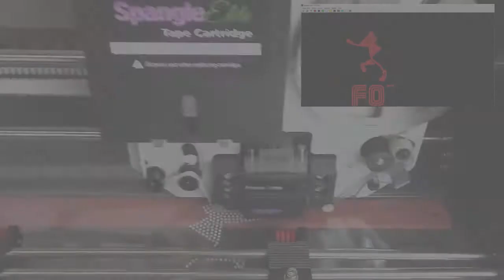SpangleElite Bling Machine I How Much Profitability could you make with Spangle Bling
The SpangleElite Bling machine is just the ticket for customising your apparel decoration business.

You can blend Spangles with Digital Direct to Garment Printing, Embroidery, Screen printing, Transfer technology and more !